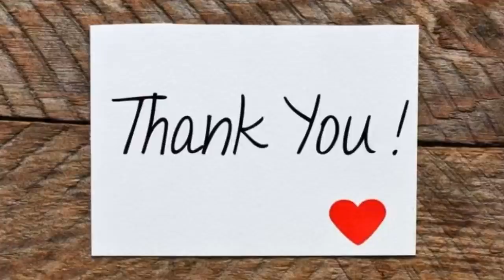“Dark Matter” Pearl acrylic pour with cloud-over, dark background! Unique vibe!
I thought I would try this with the dark basecoat, effect is really interesting, I find it sort of dark and seductive.  I would be interested to see how this translates to a large canvas… Still something I’m working on! I hope you like it.

I’m an at home mama/ professional and experimental artist.  I do commission and gallery work in my small mountain community, Sandpoint Idaho.

✨Come see the benefits of my patreons account! 👇
Private classes, merchandise and more.

Arteza premium metallics( higher pigment then tube paints)
Golden’s pouring medium GAC 800
Large push Pins to support canvas
My favorite Payne’s grey, (staple)
Arteza cerulean blue, beautiful!
Arteza Prussian blue kk la
Great pallet knife

✨Steve Plotner
✨Sandra Kay Barrett
✨Molly Wilson

Basecoat:
* 2 parts floetrol
* 1 part Arteza Payne’s grey
* 1/4 part Liquatex pm
* 1/2 part satin enamel
* Water to thin

Puddle Paint mixture:
* 1 part paint (less with golden fluids)
* 1/2 part floetrol
* Squirt of liquatex pm
* Water to thin, similar consistency to base

Cloud over mix:
* 1 part floetrol
* 1 part satin house paint
* Touch of satin enamels
* Acrylic paint color if tinted.
* Water to thin